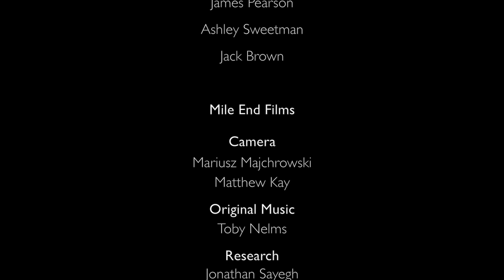Lord Butler: Government under attack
Anthony Seldon interviews Lord Butler, Cabinet Secretary from 1988 to 1998. Sir Robin Butler talks about the IRA bombing of the Grand Hotel, Brighton during Conservative party conference and the mortar attack on Downing Street in 1991.